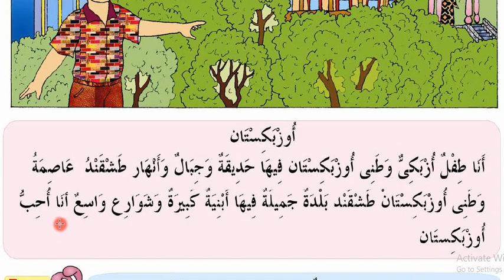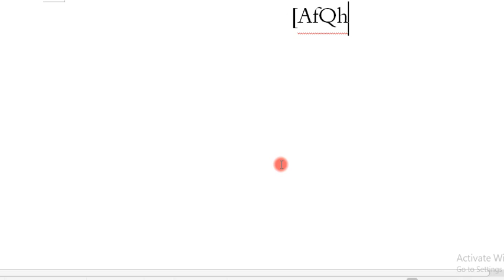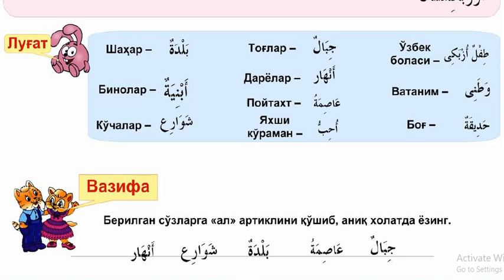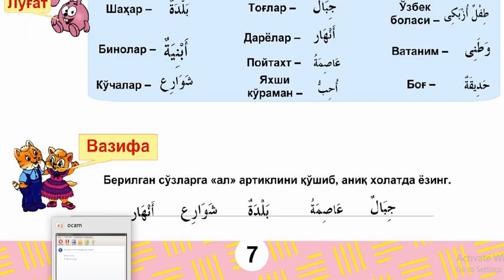5 dars, O'zbekiston